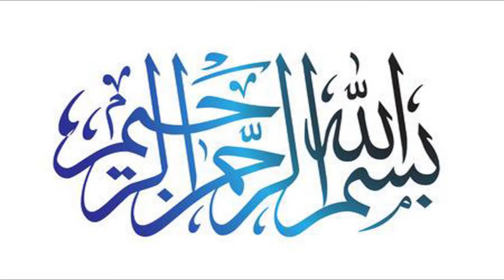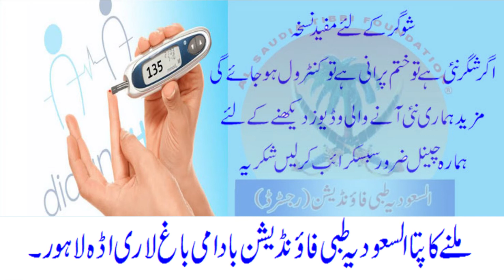how to control diabetes by Al Saudia Tibbi Foundation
Address: Al Saudia Tibi Foundation Badami bagh, Lari Adda Lahore.
Call / WhatsApp Numbers # 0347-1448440, 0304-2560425